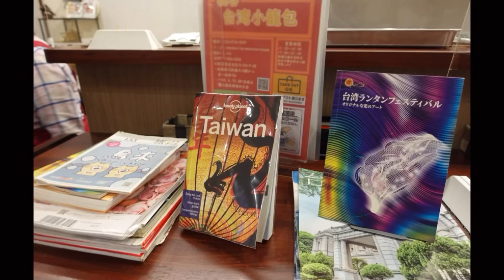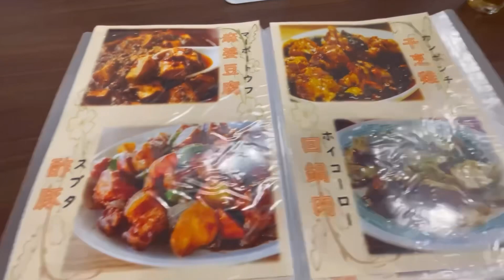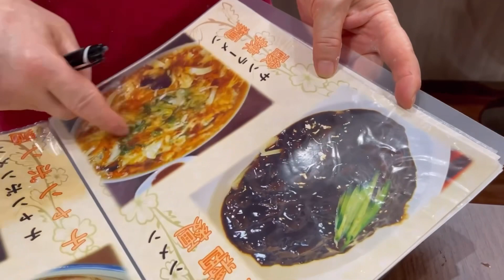大阪下町グルメファイル190【とうとう発見‼️業界で噂の本格台湾料理のお店‼️で初カンポンチ食べる】「東住吉区 桃谷台湾小籠包」japan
◎桃谷台湾小籠包

◎ 〒546-0003 大阪府大阪市東住吉区今川５丁目７−２５

◎営業時間
11:30〜14:00
17:00〜21:00

◎定休日
火曜日

⭐︎元々生野区の桃谷にお店を構えておられましたが、移転で現在は東住吉区の今里筋沿いに面したお店になります。